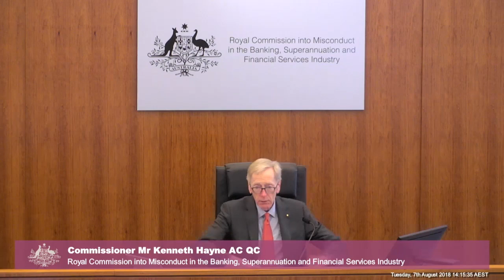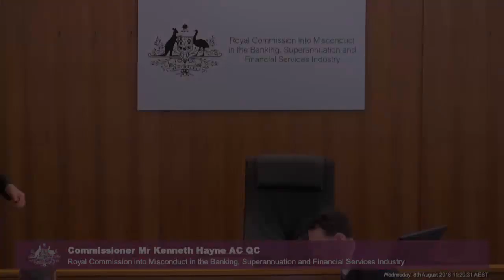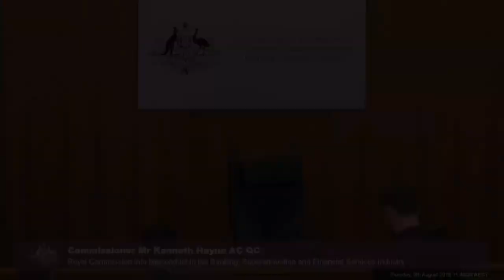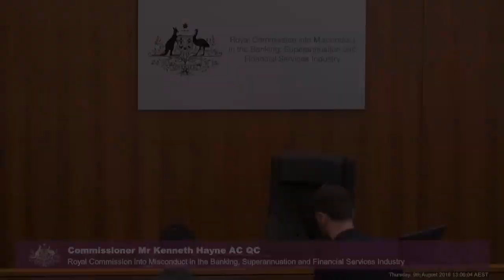The former chairwoman of NAB's superannuation trustee NULIS testifies at the Royal Commission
[5.3] Nicole Smith, former chairwoman of National Australia Bank's superannuation trustee NULIS, is being questioned over the conflict of interest between profits to shareholders and returns to fund members, financial advice fees charged to some NAB customers despite no adviser being assigned to them as well as fees being charged to dead customers, and NAB's dealings with ASIC over those incidents.

Recorded on 7, 8 and 9 August 2018 at the Owen Dixon Commonwealth Law Courts Building in Melbourne.

Testimony held during the fifth round of public hearings focusing on the conduct of superannuation trustees in Australia at the Royal Commission into Misconduct in the Banking, Superannuation and Financial Services Industry.